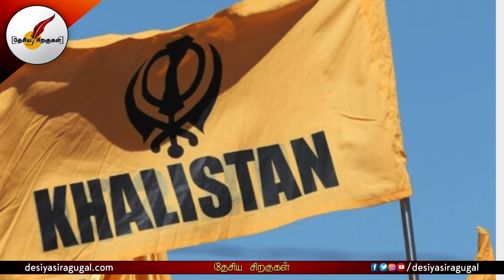மலேஷியா போல் இந்தியா கனடாக்காவிற்கு செக்? Trudeau பதவி காலி?| India | Canada | Malaysia | Tamil News